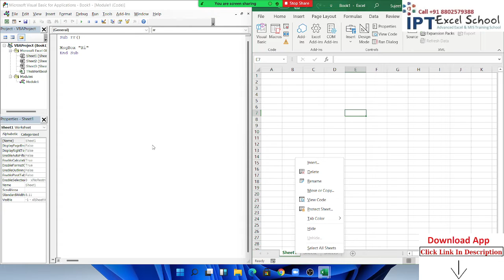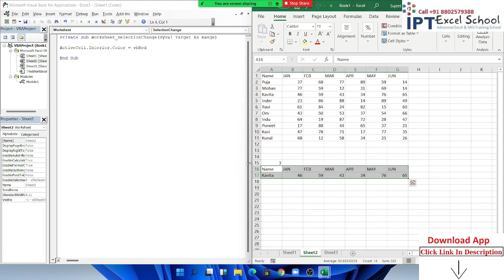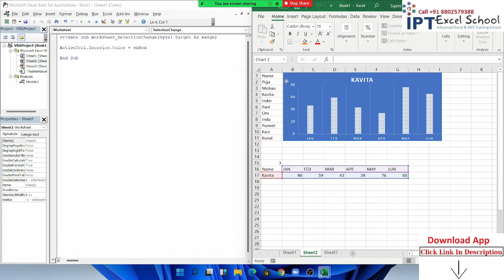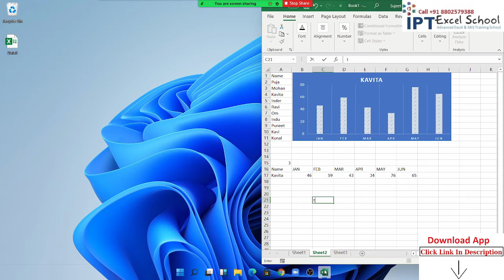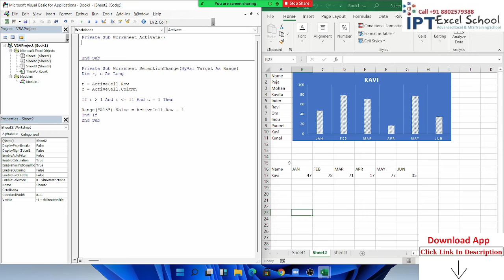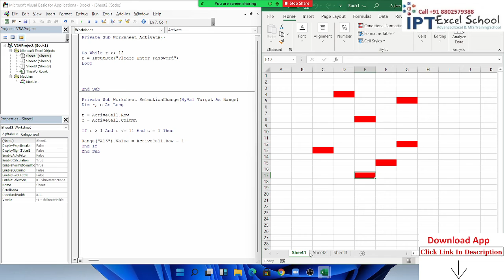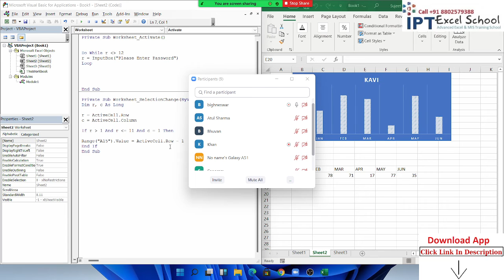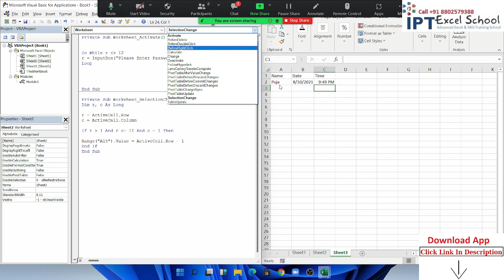VBA Macros Tutorials : - Event Macros Classes